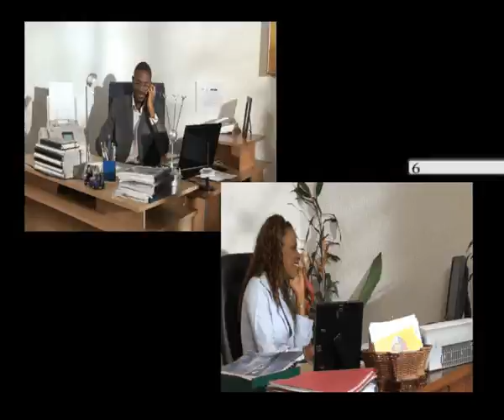MTA (Spot tv)By Moise Patrick Eyoum D.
MTA Pour Bn'C
By Moise Patrick Eyoum D.